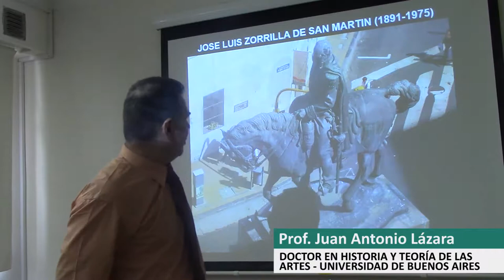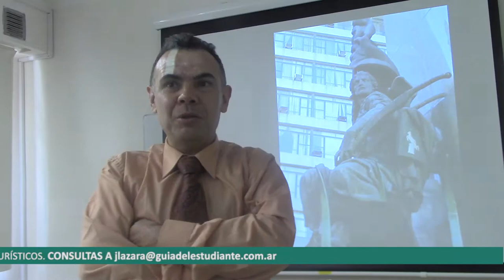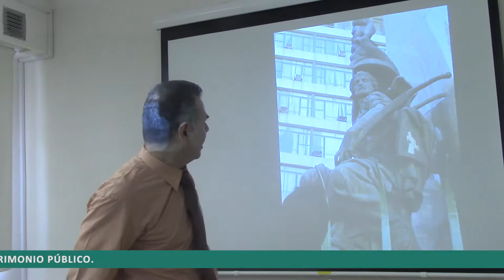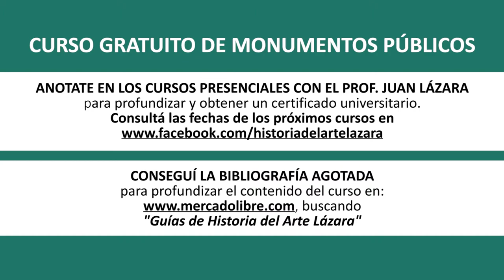71 MONUMENTO A ROCA POR EL DR. JUAN LÁZARA